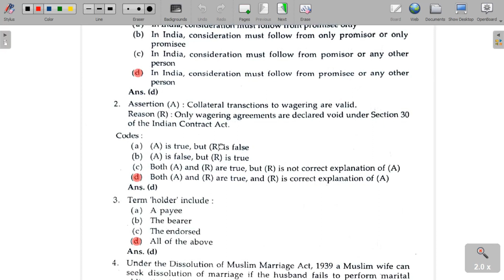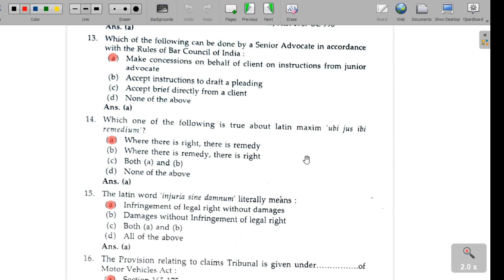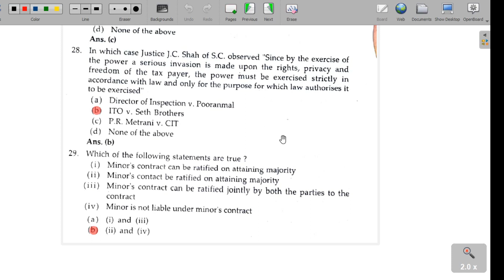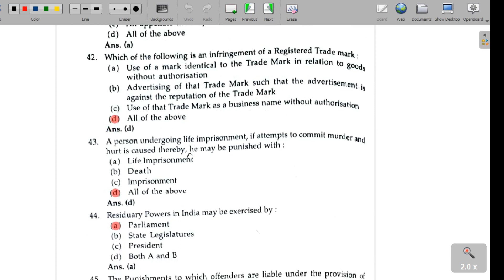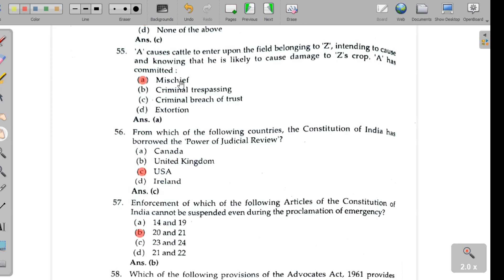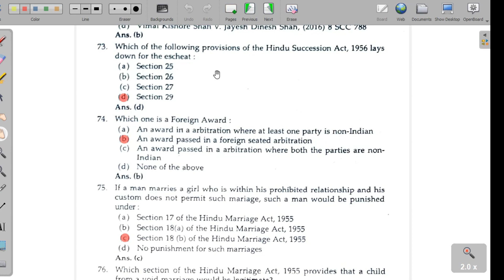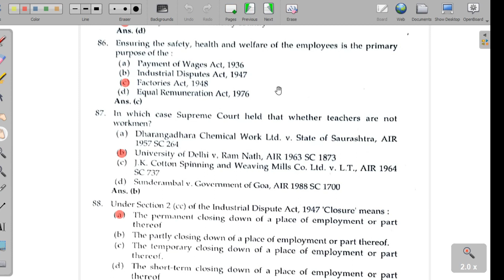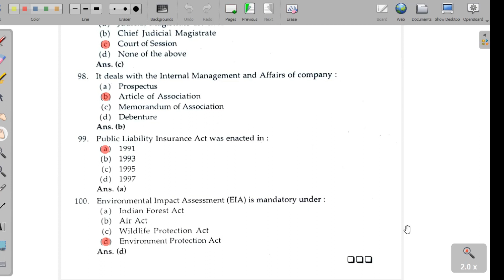AIBE- XII 2019 Exam Law entrance LLB, LLM and judicial exam ADA Legal papers for all exams